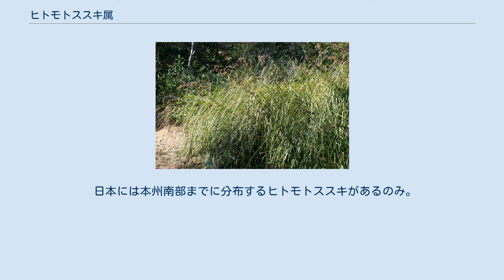ヒトモトススキ属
ヒトモトススキ属 Cladium は、カヤツリグサ科の植物の属の一つ。
日本ではヒトモトススキのみを含む。
 ヒトモトススキ属は、大柄ながっしりとした多年草である。
しばしば匍匐師を出す。
桿（花茎）はやや三角の断面を持ち、その基部からよく発達した葉を多数出す。
葉は細長く、三列に配置、その縁は強くざらつく。
葉は桿の節からも出る。
 花序は複円錐花序をなし、個々の花序は散房状になる。
それぞれに多数の小穂がつく。
 小穂は２かそれ以上の少数の花を含み、いずれも両性花。
それぞれの小花が鱗片に包まれて密な小穂になる。
鱗片は螺旋状に配置。
 小花は花被やその派生物を持たず、雄蘂と雌蘂のみからなる。
雄蘂は2個、時に3個。
雌蘂の柱頭は3つに裂ける。
花柱の基部は幅広くなり、雌蘂の先端と連続し、この部分は果実の成熟時にも残る。
 果実はやや扁平な三綾形の断面を持つ。
また、その表面がコルク状になって、核果状になる。
 果実と雌蘂の基部が幅広く接続するのはシンジュガヤ属などにもあるが、この属は雌雄異花である。
また、花や小穂はミカヅキグサ属に似るが、こちらは小花に花被に由来する刺毛がある。
また、果実が核果状になる点は独特である。
アンペライ属はそれらの点でも共通だが、葉が円筒か扁平な単面葉であり、二列性となる点で異なる。
また花柱の基部の様子も異なる。
 世界の熱帯に、一部は暖帯にかけて、約5種が分布する。
 日本には本州南部までに分布するヒトモトススキがあるのみ。
 直接に実用的なものはない。